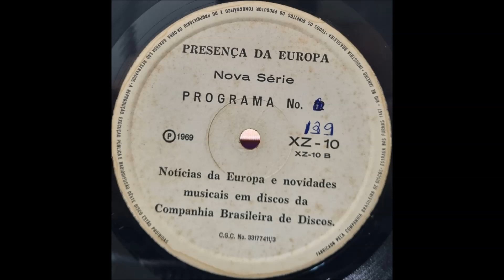Companhia Brasileira de Discos - Presença da Europa - XZ-10-B - 1969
(p) 1969 - CBD XZ-10-B
Companhia Brasileira de Discos - Presença da Europa

00:00 - Introdução
00:45 - The Swingle Singers - Sevilla No.3 Op.47
04:27 - Locução
05:10 - Joyce - Bloco do Eu Sozinho
07:47 - Locução
08:28 - Bee Gees - World
11:45 - Locução
12:26 - Sonia Lemos - O Samba Que Eu Gosto
14:33 - Locução
15:12 - Peter, Paul & Mary - Hymn
17:27 - Locução
18:10 - MPB4 - Descampado Verde
22:33 - Encerramento